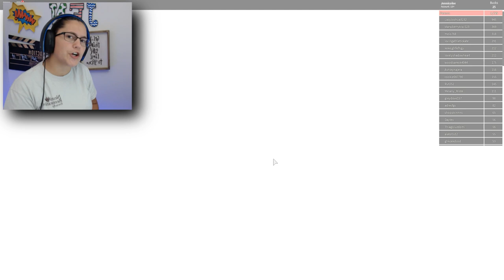WORST MOM IN THE WORLD | ROBLOX - ADOPT ME!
Becoming a mom for the first time ever in Roblox!! I'm not the greatest parent out there but I tried.